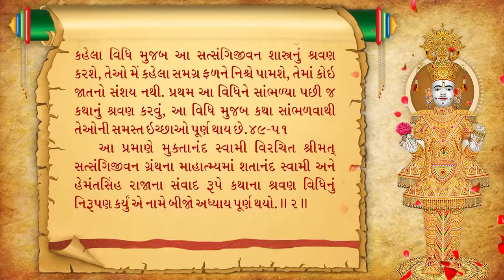Satsangi Jivan Audiobook - Mahatmya - Adhyay 2